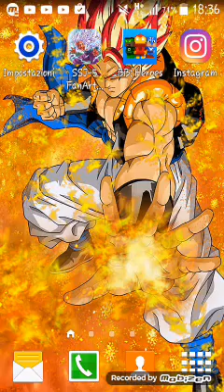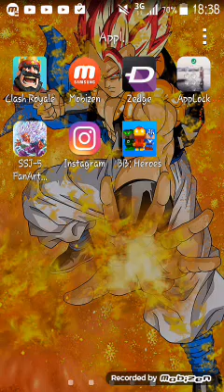clash royale amichevoli